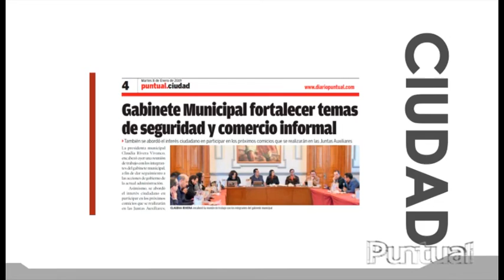Van contra de los responsables de las obras y operación de las tres líneas del RUTA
El asesor jurídico, Fernando Pérez Cantillo indicó que se iniciarán procedimientos administrativos y penales en contra de los responsables de las obras y operación de las tres líneas del RUTA.